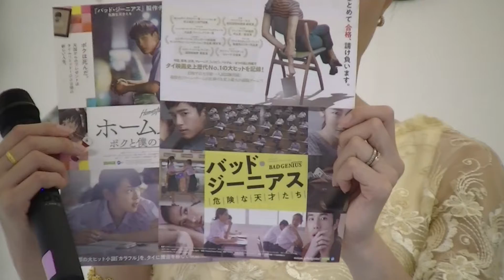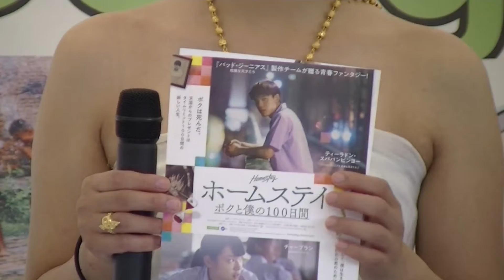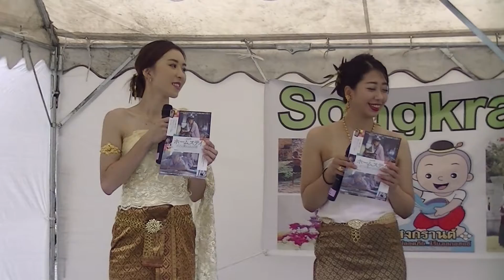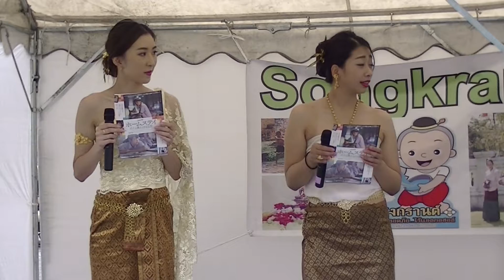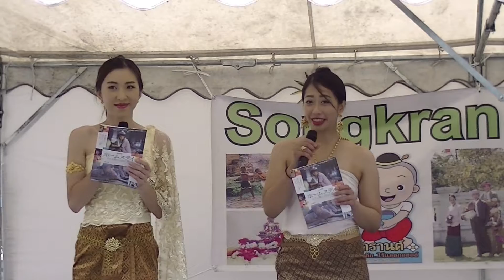Talk show with Miss Thailand / Songkran Festival 2019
20 - 21 July 2019 / Yoyogi Kohen (Park in Shibuya-ku, Tokyo)

Miss Thailand：ナムワン

主催：第９回ソンクランフェスティバル2019実行委員会
　　　BMI Co., Ltd